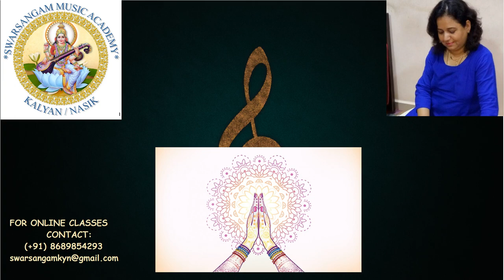KYA HUA TERA WADA (PIANO COVER) (BY: KAVITA RAUT) (SWARSANGAM MUSIC ACADEMY, KALYAN / NASIK)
Piano Cover to the all time hit Mohd. Rafi song from 1977 film, "Hum Kisise Kum Naheen" composed by R. D. Burman.
by: Kavit Raut
Hum Kisise Kum Naheen, Kavit Raut, Mohd. Rafi, KYA HUA, R. D. Burman, SWARSANGAM MUSIC ACADEMY, KALYAN / NASIK